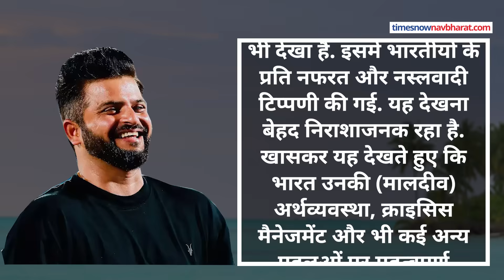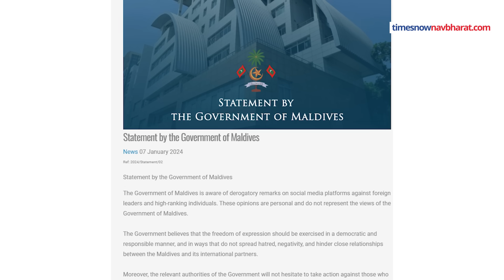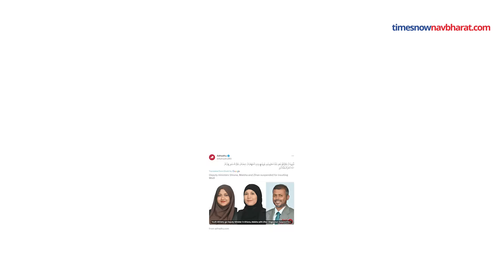Lakshadweep vs Maldives : PM Modi: भारतीय क्रिकेटरों ने मालदीव के मंत्रियों को लताड़ा ! | Hindi News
सोशल मीडिया पर मालदीव बनाम लक्षद्वीप पर जोरदार बहस चल रही है. अब इसमें भारतीय क्रिकेटर्स भी कूद पड़े हैं. भारतीय खिलाड़ियों ने सोशल मीडिया पर मालदीव के मंत्रियों के खिलाफ गुस्सा जाहिर किया.